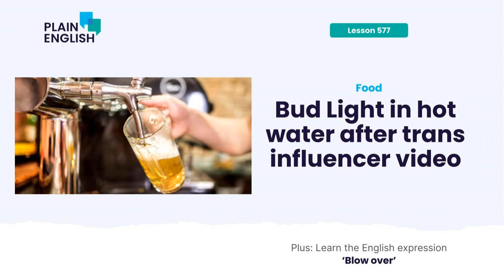Bud Light in hot water after trans influencer video | Learn phrasal verb 'blow over'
ChatGPT Challenge: Time is running out to join the Plain English ChatGPT Challenge, where we teach you all about the new site that everyone is talking about.

 Sign up for free at PlainEnglish.com/GPT

 On today's lesson: Can any one product be for all Americans in an age of polarization? Bud Light is the country's most popular beer brand. But now people from both sides of the cultural divide are protesting the brand. It all started when Bud Light partnered with a trans influencer and congratulated her one year after her transition. Plus, learn the English phrasal verb ""blow over.""